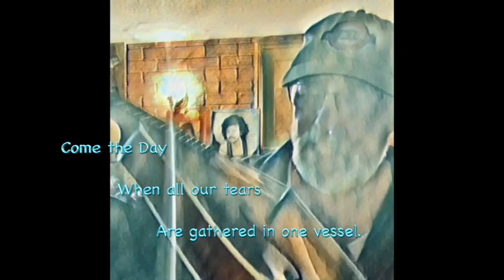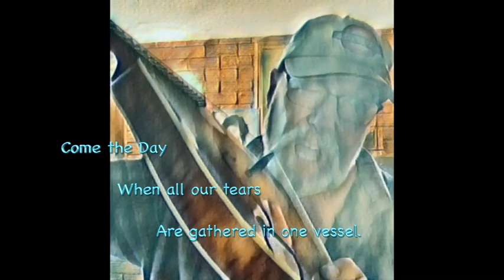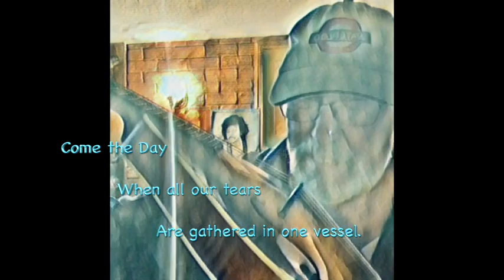One Vessel - George Douglas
George Douglas performs One Vessel

Written by Willie P Bennett